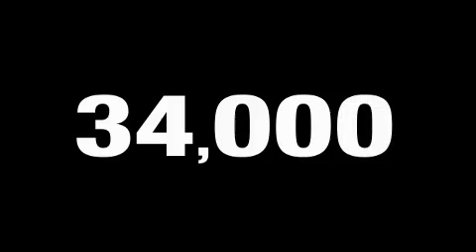Preowned 2007 Saab 9-5 North Richland Hills TX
We are proud to present this 2007 Saab 9-5.

 Year: 2007
 Make: Saab
 Model: 9-5
 Engine: Gas 4-Cyl 2.3L/140
 Trans.: Automatic
 Exterior: Black
 Miles: 33,617
 Interior: Obsidian Black

 300 West Loop 820 South

Welcome to Texas Motors Ford. Come test drive a Ford. We offer Dallas-Fort Worth top selection of Ford vehicles.

 Used 2007 Saab 9-5 Fort Worth TX